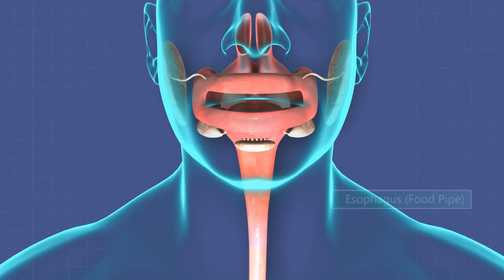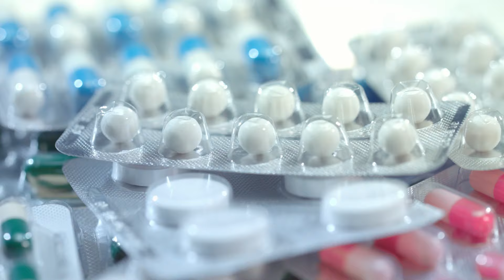Amir Abolhoda MD Interview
Dr. Amir Abolhoda is a board-certified cardiothoracic surgeon who serves as Medical Director, Cardiothoracic Robotic Surgery; Co-Director, ECMO Program at the MemorialCare Heart & Vascular Institute, and Vice-Chair, Thoracic Surgery Section at MemorialCare Long Beach Medical Center.